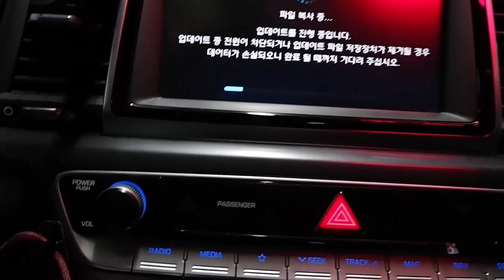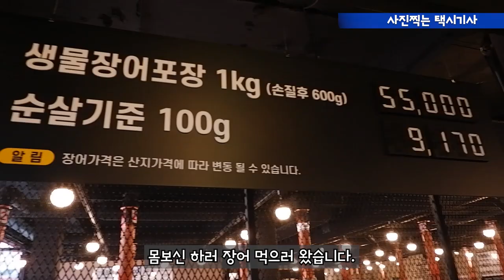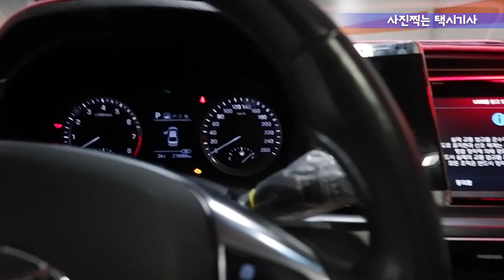Vlog(174) 죽다 살아나다.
추석연휴에 장염으로 집에서 누워만 있었습니다.
거기에 이곳 저곳 모임만 다니다 보니 일을 안하게 되었습니다.

오랜만에 열심히 일하려 하는 순간 음주사고가 나서
현재 병원에 입원중입니다.

벌써 음주사고만 3번째 왜 유독 제게 음주사고가 많을까요?
이제 주간에만 운행을 해야 할까 봅니다.

제발 음주운전 하지 마시기 바랍니다.